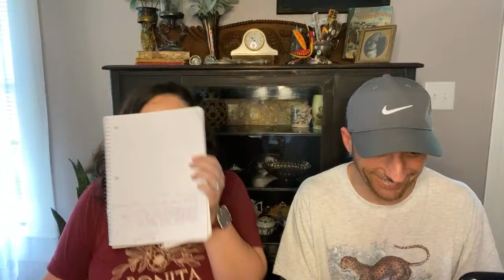✨THRIFTED VINTAGE SALE / GOODWILL ,SALVATION ARMY & ANTIQUE SHOPS!